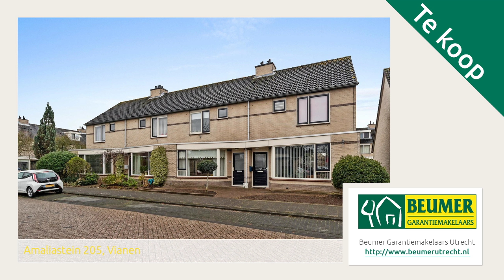Amaliastein 205, Vianen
Aangeboden door Beumer Garantiemakelaars Utrecht. Voor meer informatie over deze woning: of bezoek onze